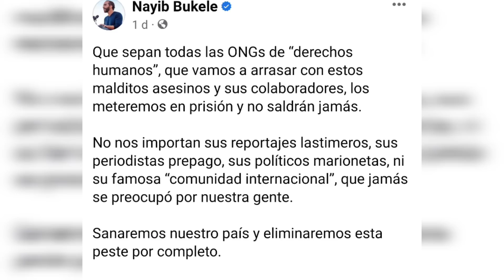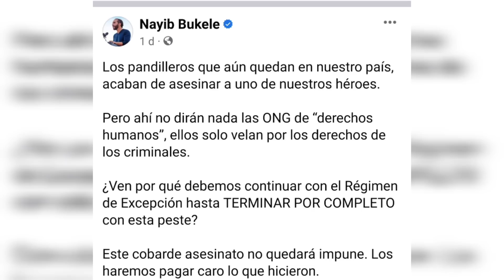ENTRAMOS al CERCO MILITAR en NUEVA CONCEPCIÓN, así esta el ambiente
INGRESAMOS AL CERCO MILITAR ORDENADO POR EL PRESIDENTE NAYI BUKELE, EN NUEVA CONCEPCION CHALATENANGO, PARA TRAERTE IMAGENES DE LO QUE SE ESTA VIVIENDO EN EL NORTE DE NUESTRO PAIS EL SALVADOR.